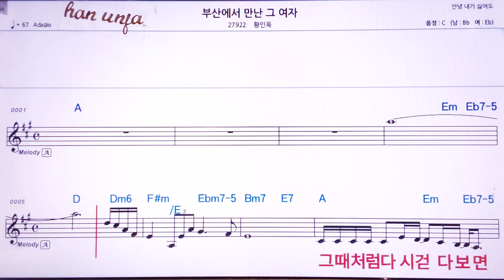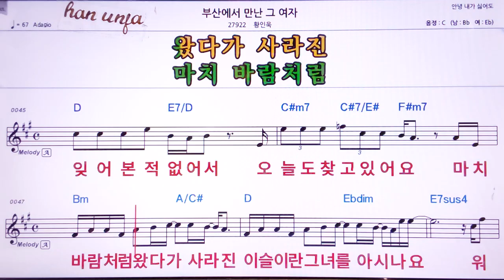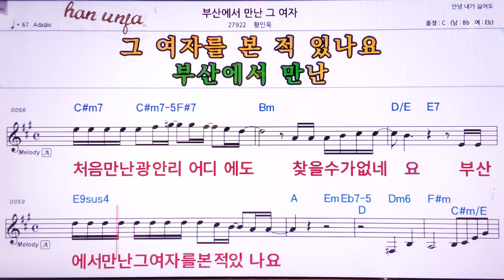💖부산에서 만난 그 여자/황인욱 👍MR,가라오케 악보 코드 가사 ,Karaoke반주